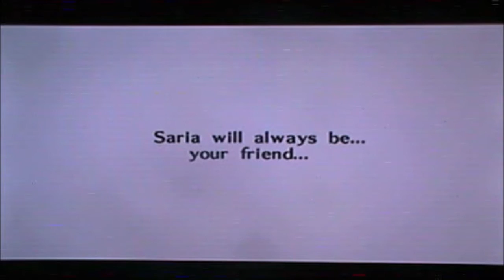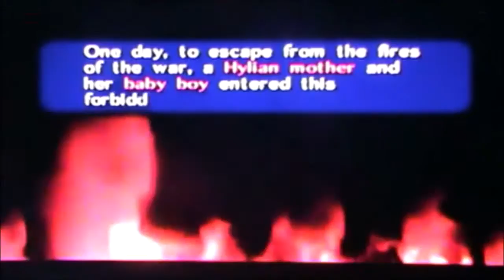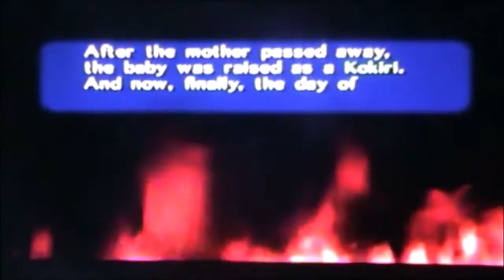Loz Oot Playthrough 30=Forest Temple Mission Part 3/3 & Boss Of The Forest Temple